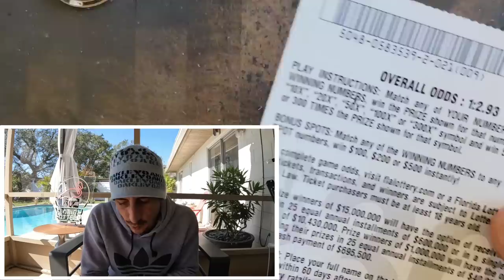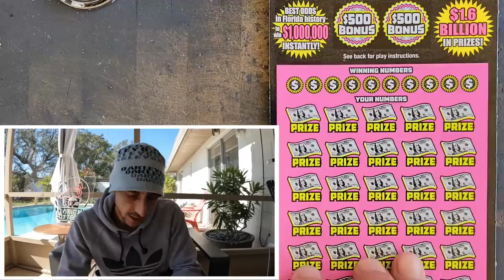🔥The Best Feeling Ever!!!🔥 BOOM 500X🚀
The best feeling ever on a scratch off ticket! First Scratch boom it Hits!!
2 x $50 500X the Cash
3 x $30 300X the Cash scratch off tickets from the florida lottery!

Start your investment journey! Get started with up to 12 free Fractional Shares by opening & funding a Webull brokerage account! Use my link to get started:

Join Stake Online Casino here (copy/paste link):
stake.us/?c=07336ee4de